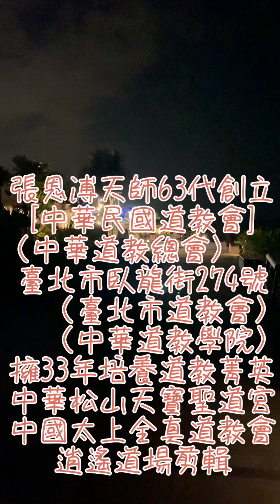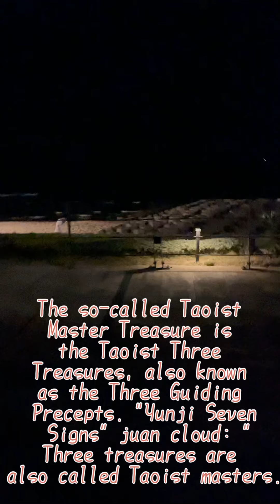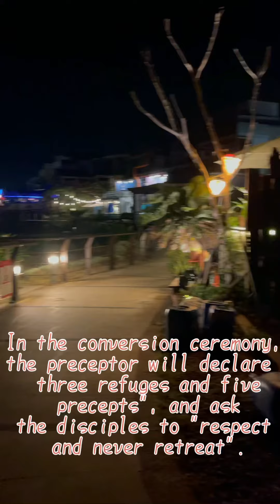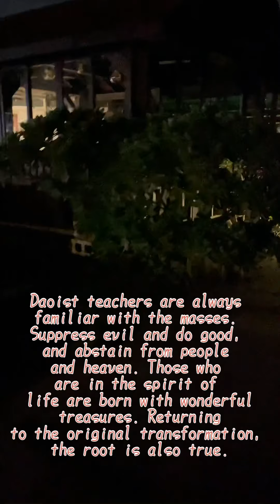中華道教總會、2、道經師寶印，為什麼可以通用於所有文疏？（270）